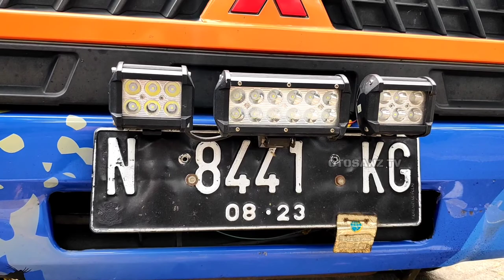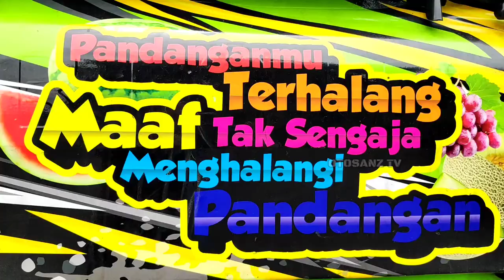Pick Up Modif Fallakh Sayur Balap Special Mitsubitshi L300 pikap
dan Otosanz_tv kali ini menayangkan L300_fallakh
dengan nopol N 8441 KG merupakan L300 Bela Belo, l300
dan review L300 atau L300 pickup modifikasi kali ini
adalah L300_pick up modifikasi atau l300 modif ( pickup truck / pick up trucks)

VIDEO KEREN UNTUK JADI YOUTUBER DAHSYAT